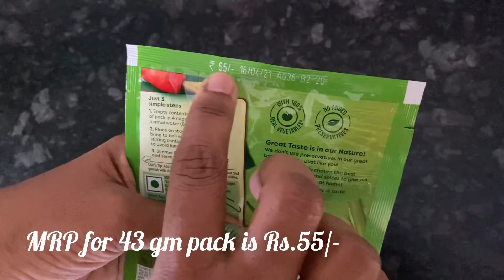Knorr Hot & Sour Vegetable Soup Recipe | just 3 min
Today’s Recipe is Knorr Hot & Sour veg soup | Flavourful & super easy to make Hot & Sour Soup . Three simple steps & just 3 minutes to this Knorr Hot & Sour Veg Soup. Perfect For this Monsoons...

Ingredients
Knorr Hot & Sour Vegetable Soup pack 43 grams
Water 600 ml
Chopped capsicum , green chillies & coriander leaves for garnish.

Knorr soup recipes
Knorr soup
Knorr soupy noodles
Knorr soup recipes in tamil
Knorr soup ad
Knorr soup recipe manchow veg
Knorr soup recipes in Telugu
Knorr soup recipes sweet corn
Knorr soup recipes tomato
Knorr hot & sour soup recipe
Knorr hot & sour soup
Knorr hot and sour soup with Maggi